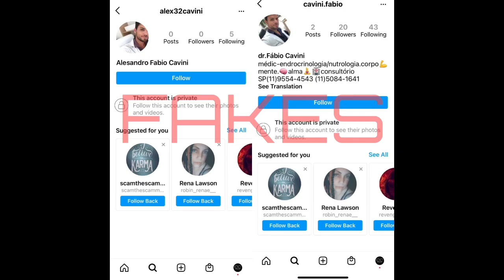Dr Fabio Calvini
Scammers are using the pictures of Dr Fabio Cavini, Brazilian (again) doctor of nutrition and lifestyle medicine.

He’s a new doctor on me but he has a huge following on Instagram and likely to become more popular with the scammers.

A few fakes are appearing so please be aware of his pictures on profiles.

There is a business facebook page and a website also. I am waiting for confirmation on a TikTok account (which is private so I think likely a scammer) and a you tube account with only a handful of subscribers.

No Twitter to be found.